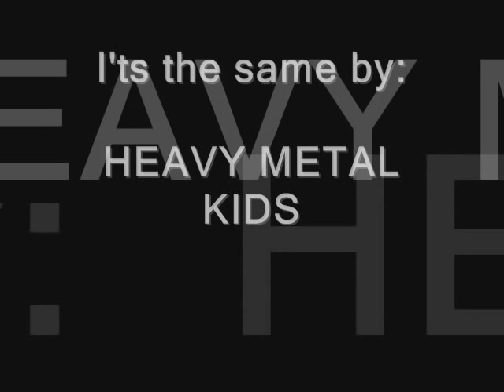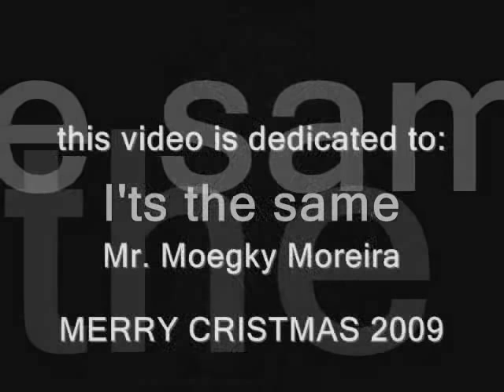it's the same - heavy metal kids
this video is dedicated to:
Mr. Moekgy Moreira